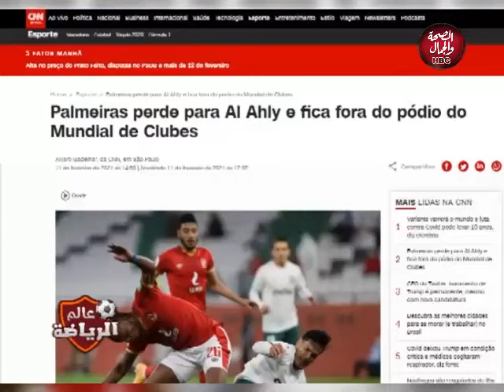عالم الرياضة | أحدث الأخبار والتحاليل الرياضية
تقديم : مجدي فرج - آية الروبي

قناة_الصحة_والجمال# برامجنا